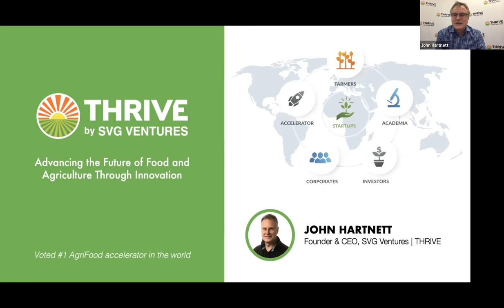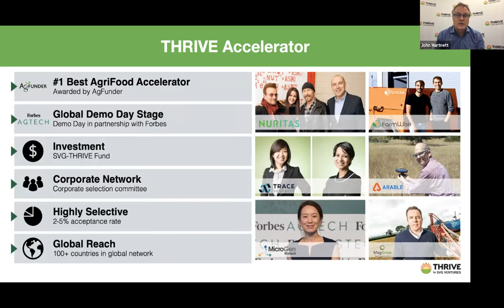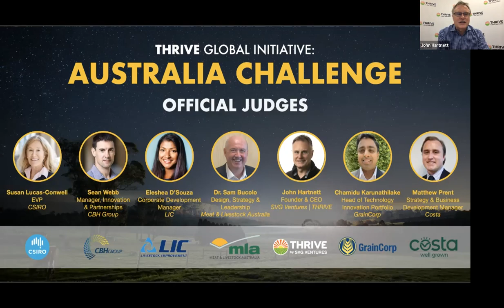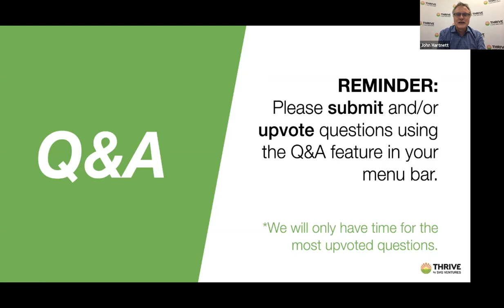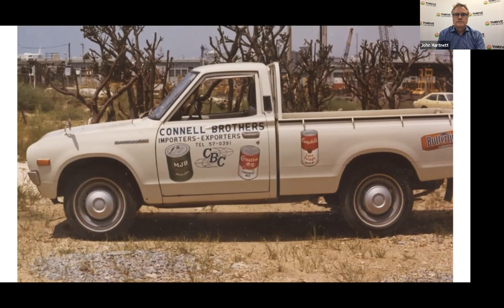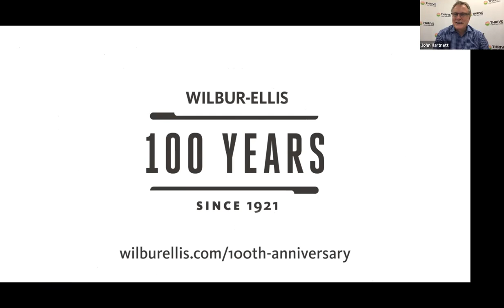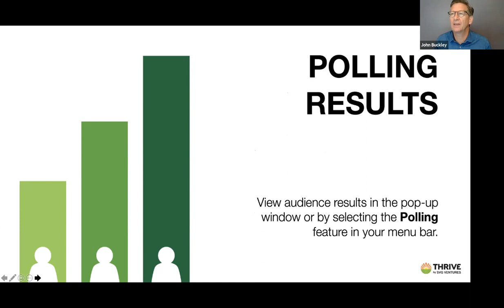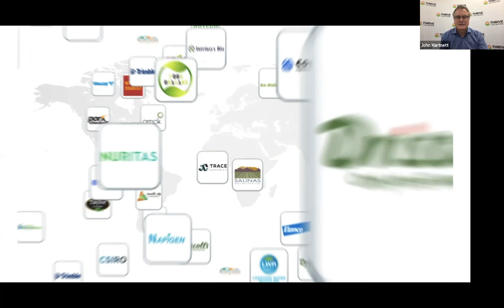With 100 Years of Ag Innovation, Wilbur-Ellis Looks to the Future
This year, Wilbur-Ellis launched a year-long celebration of its 100th anniversary, which happens June 29, 2021. As the company celebrates its past, Wilbur-Ellis is also firmly focused on the future. Hear the insights of John Buckley, Wilbur-Ellis President and CEO, and Mike Wilbur, President and CEO of Cavallo Ventures, Inc. (the venture capital arm of the company) as they discuss what it took to innovate, reinvent and diversify over that past century – and the lessons that are positioning Wilbur-Ellis for the next 100 years.